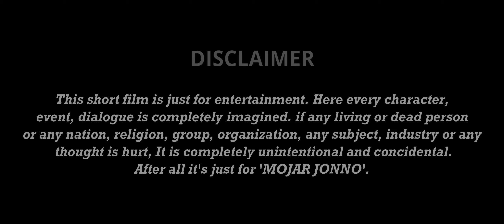CHECHRA | SOB Fictional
Hope you liked CHECHRA

CAST:
Joy(member 1),
Shirsendu(member 2),
Deep(member 3),
Subrata(Repoter),
Soumydeep(that kid),
Susaman(member 4),
Surajit(birthday boy)

Edit & DOP: Surajit
Written & Music: Susaman

STAY SAFE